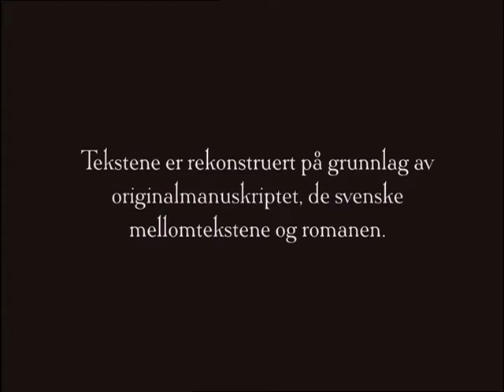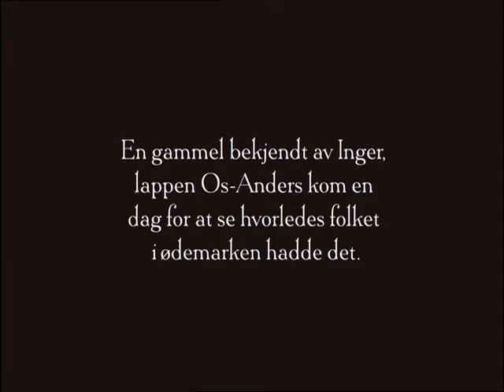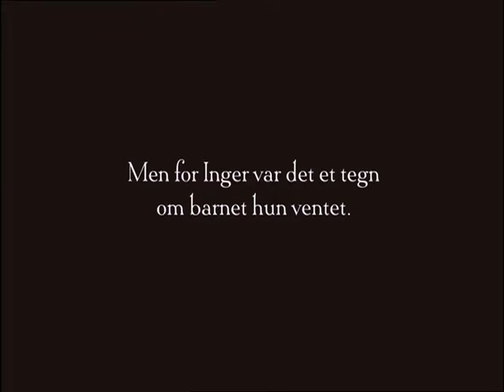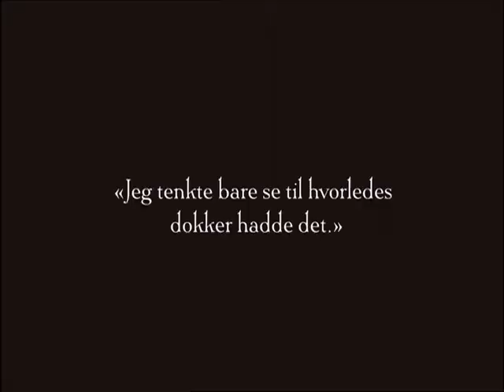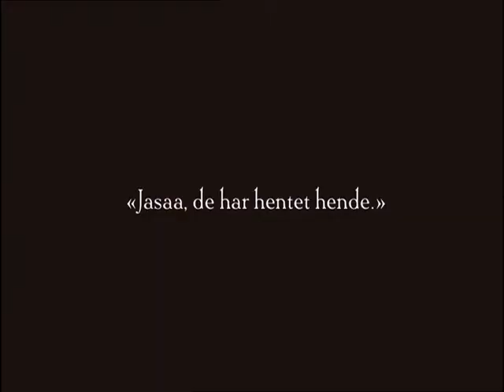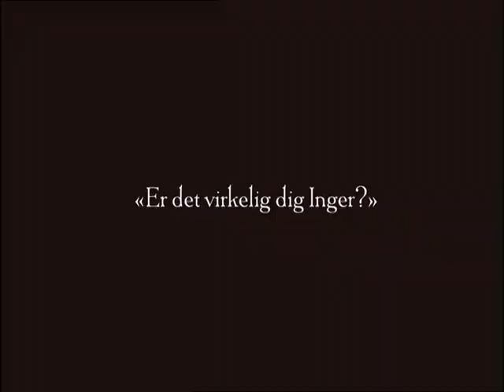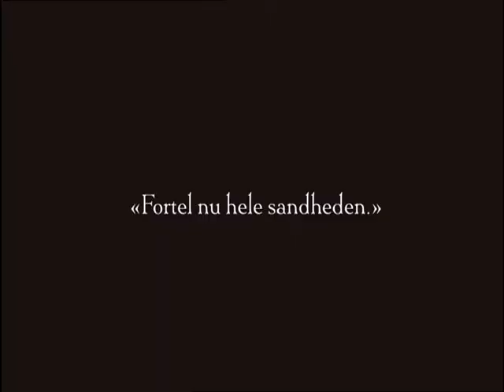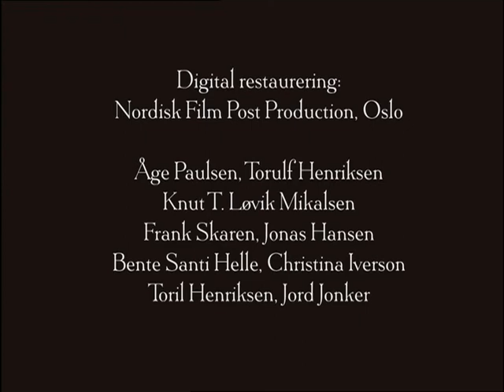Markens Grøde (1921)